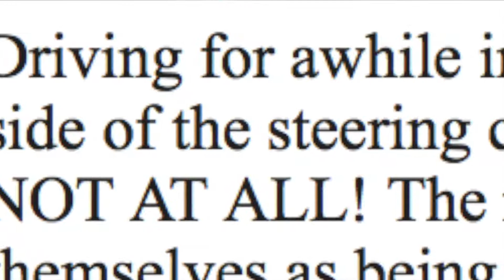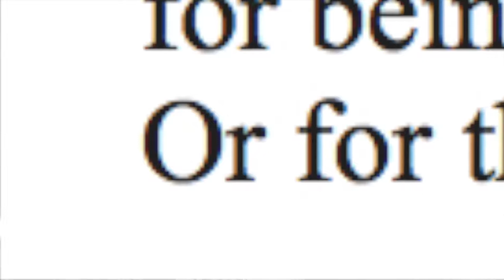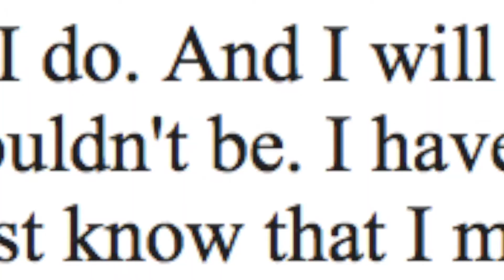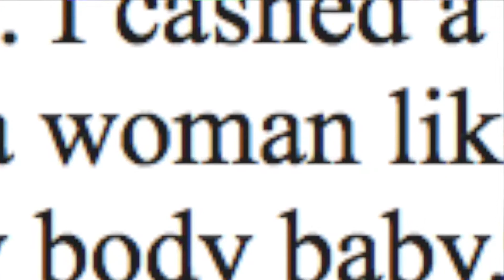Weird Craigslist Advice Part 1!!!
Craigslist is weird...so Phil and I take a deep dive in the strange shit on craigslist in our area!